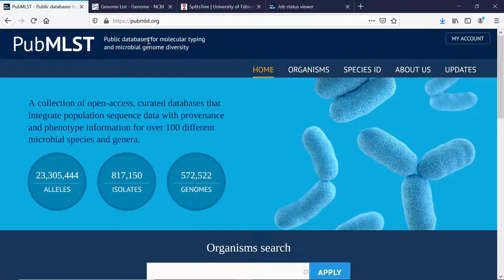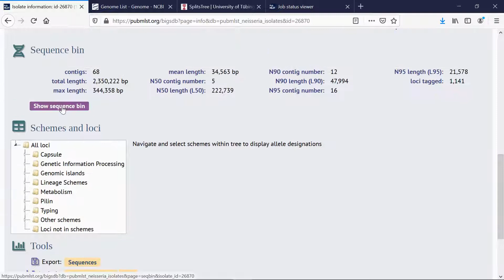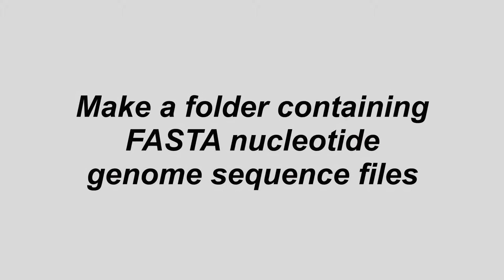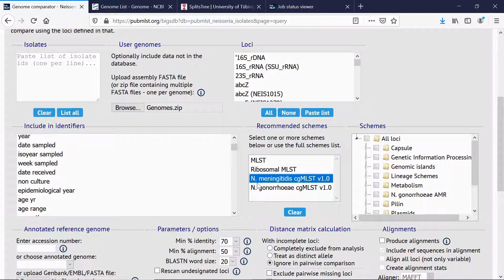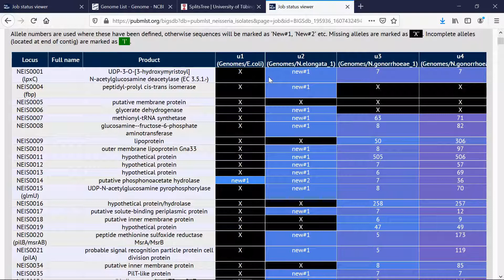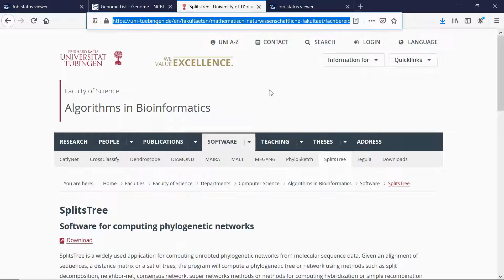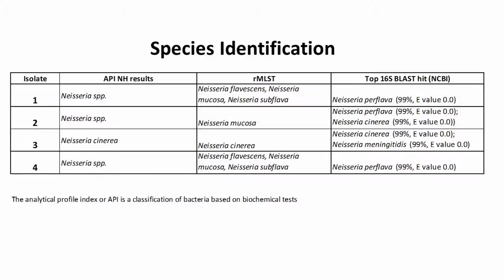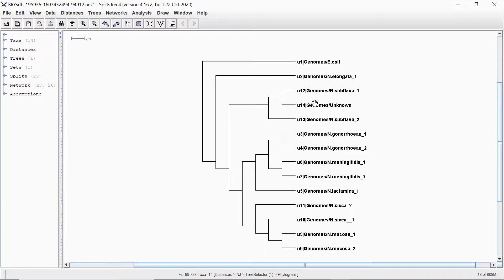PubMLST: using whole Genome Comparator Tool.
Using whole genome sequence data to aid bacterial species identification and the Genome Comparator tool at PubMLST.

The Genome Comparator is used to compare whole genome data of isolates within the database using either the database defined loci or the coding sequences of an annotated genome as the comparator. The output is equivalent to a whole genome MLST profile, a distance matrix calculated based on allelic differences and a NeighborNet graph generated from this distance matrix.

The beginning of the video covers the PubMLST database and where to find isolate genome data, the secod half of the video covers the Genome comparator.

The Public databases for molecular typing and microbial genome diversity can be found at PubMLST